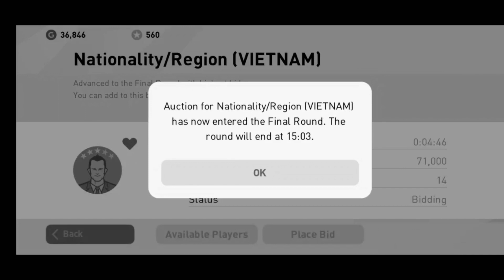EFOOTBALL PES 2020 MOBILE Xây dựng lại đội hình PES MOBILE VN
🎮Kênh của mình LiveStream các game về thể thao nói chung và bóng đá nói riêng... Và các tựa game hài hước 😂😂😂

-HÃY GIÚP MÌNH ĐẠT ĐƯỢC MỤC ĐÍCH TRONG NĂM 2019 NHÉ...🐧

-CHÚC TẤT CẢ AE XEM KÊNH MÌNH VUI VẼ NHÉ 😘😘😘
-MƠN TẤT CẢ AE ĐÃ XEM KÊNH MÌNH NHA😘😘😘